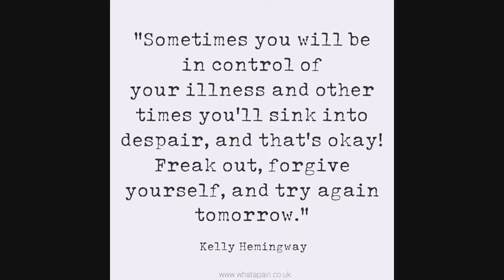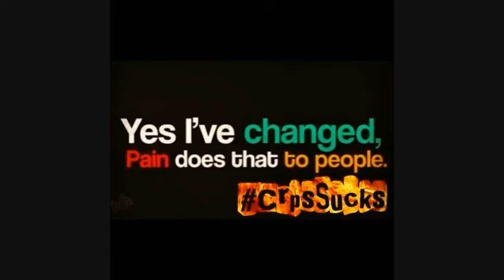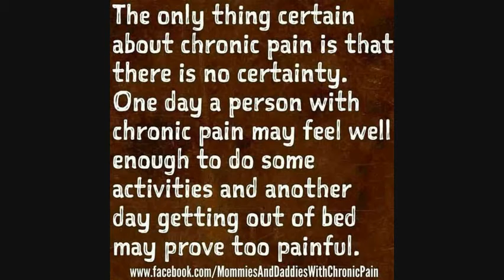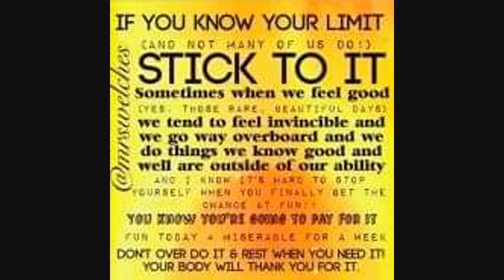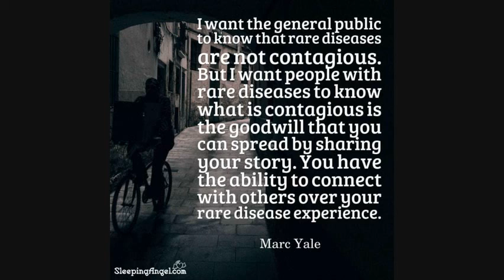CRPS Awareness 6- What About Us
This video is requested by Belinda Conarty and this video is the sixth video for CRPS Awareness and the song that is used in this video is What About Us by Pink.